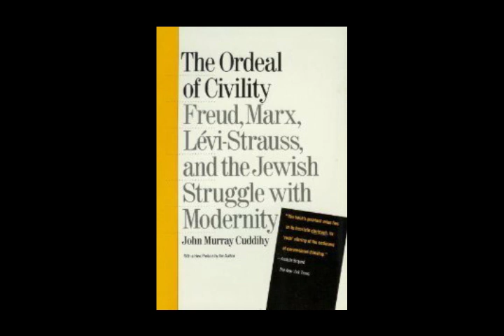The Ordeal of Civility Freud Marx Strauss & Jewish Struggle with Modernity- John Murray Cuddihy 1/2